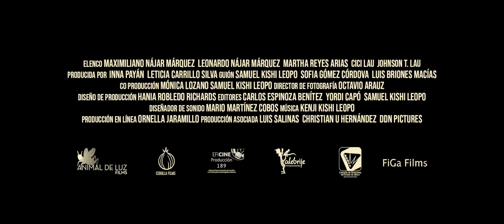LOS LOBOS TRAILER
Trailer for LOS LOBOS,  a film by Samuel Kishi Leopo